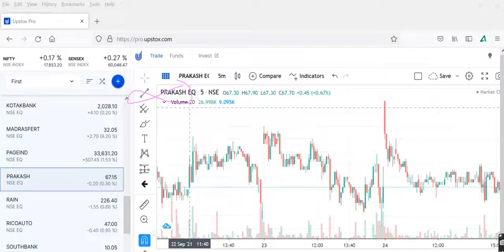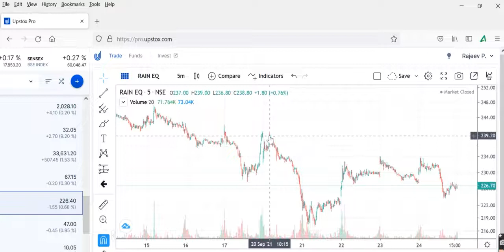PRAKASH INDUSTRIES RAIN INDUSTRIES